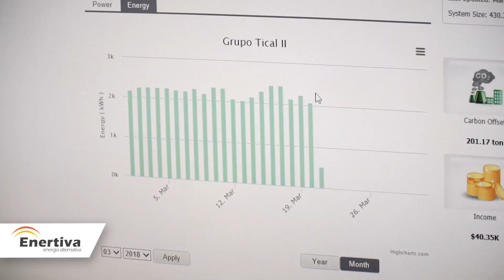Grupo Tical opta por sostenibilidad y ahorro energético con Energía Solar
Grupo Tical, empresa multinacional del sector logístico, implementó proyecto de Energía Solar con Enertiva en su Centro de Distribución en Ajaluela, Costa Rica.

En total se instalaron 2,344 paneles solares en sus naves industriales que completan 757.6 kilowatts pico. En total, Grupo Tical está dejando dejando de emitir 62.3 toneladas de CO2 al medio ambiente al año.

“El ahorro energético entre el consumo anterior al proyecto se ve reflejado dichosamente en el recibo que recibimos mensualmente.” Isidro Valverde, Gerente de Operaciones CEDI Tical El Coyol.